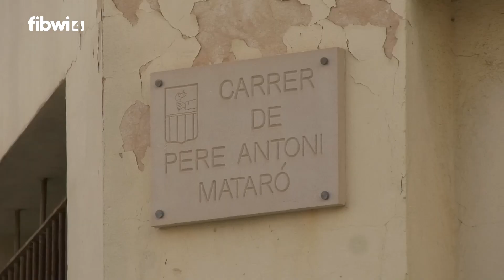Llucmajor centro salud Yanko